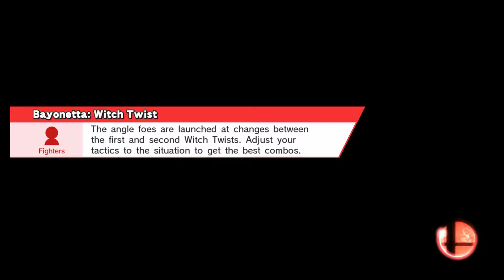smash bros : el mero mero smash bros part 6